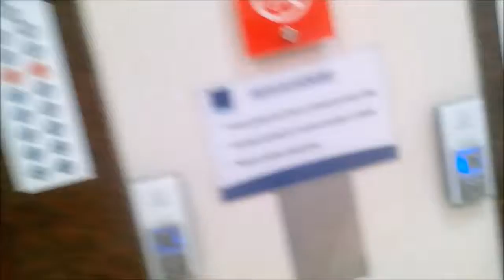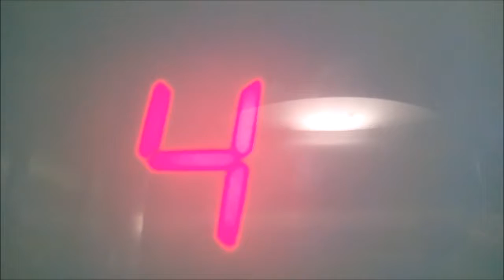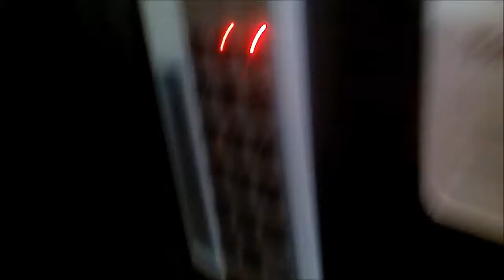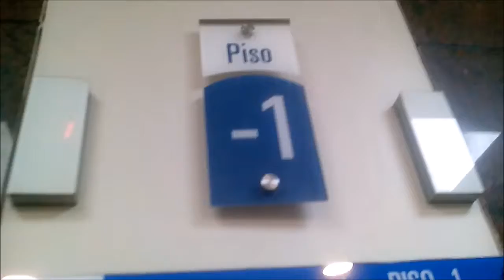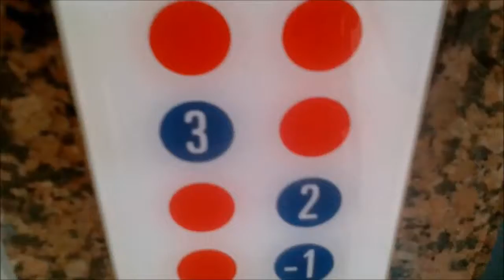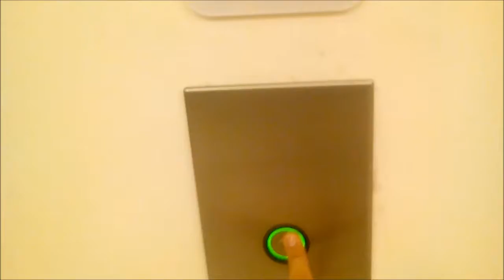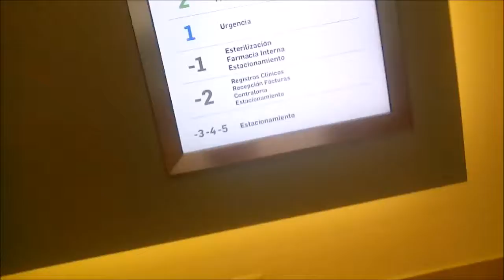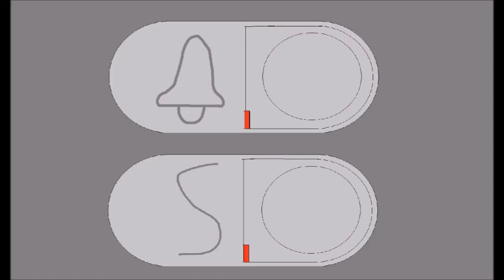Aufzüge schindler In der Vespucio-Klinik